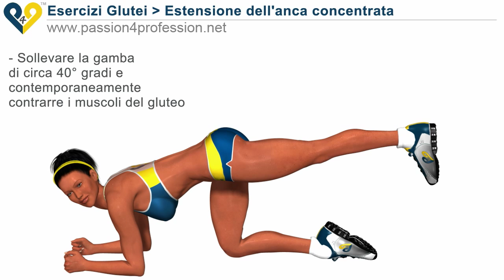Estensione anca concentrata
Estensione anca concentrata: è un esercizio molto avanzato, efficace per tonificare i muscoli del gluteo in poco tempo.